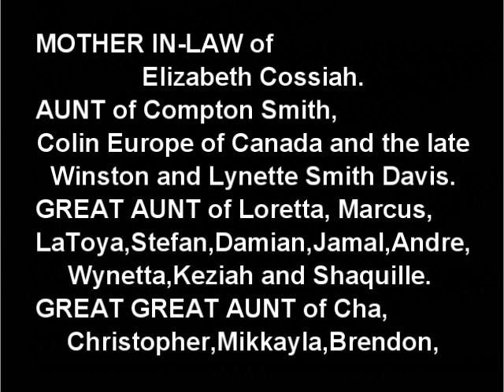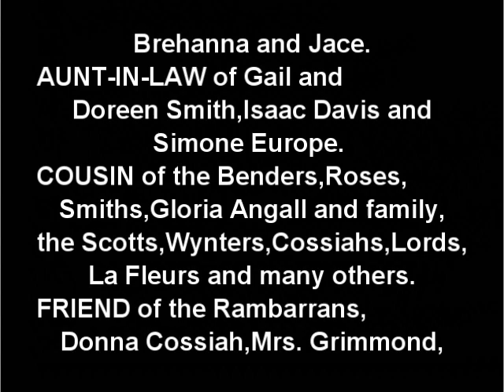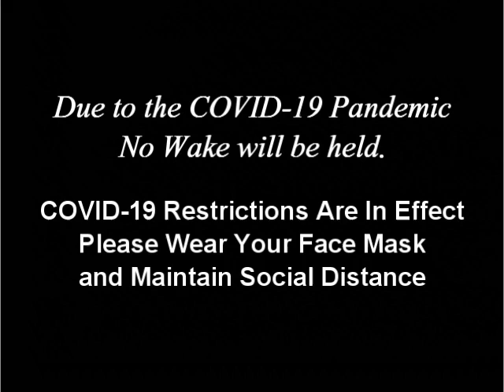Death Announcement - Kathleen Hyacinth Floris